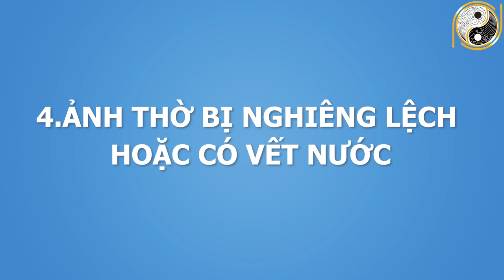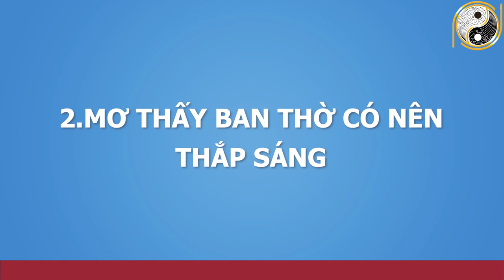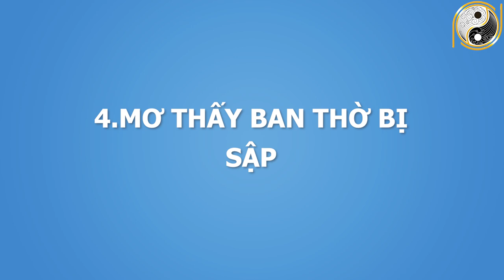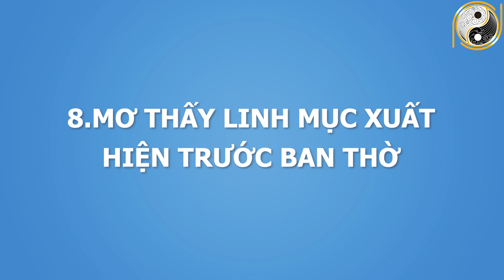RẰM THÁNG 7 CÔ HỒN Thấy 6 Điềm Báo Này Chứng Tỏ Gia Chủ Sắp GẶP ĐẠI HẠN, Xem Ngay Kẻo Ân Hận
01. Linh phù giải hạn
02. Hồ lô hóa giải Ngũ Hoàng
03. Mai Hoa Phú Quý
04. Gương bát quái tinh cầu
05. Kim bài thái tuế 2023
06. Vòng tam hợp Dần Ngọ Tuất
07. Vòng tam hợp Thân Tý Thìn
08. Vòng tam hợp Hợi Mão Mùi
09. Vòng Tam Hợp Tỵ Dậu Sửu
10. Bát bảo tâm kinh
11. Minh Quang pháp bảo cầu
12. Minh Quang pháp bảo lục giác
13. Tỳ Hưu Lộc Tài (Đồng)
14. Tỳ Hưu Khai Vận ( Bạch Ngọc)
15. Bách Niên Tụ Tài ( tụ tài lộc)
16. Song long ngọc ấn ( ấn thăng quan)
17. Kim bài ngũ Lộ Thần Tài
18. Hồ lô bình an ( treo xe)
19. Móc khóa văn xương
20. Ống bút văn xương gỗ đào
21. Bút văn xương gỗ đào
22. Bút văn xương gỗ đào nhỏ
23. Hoa mai kim tiền ( mạ vàng )
24. Các vật phẩm phong thủy khác ► Facebook 1